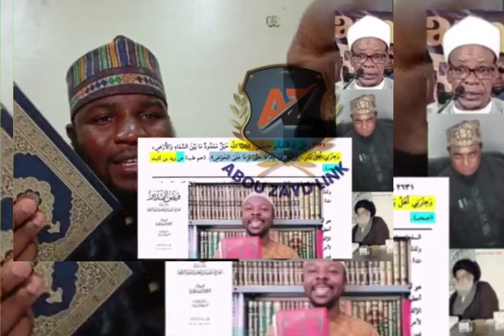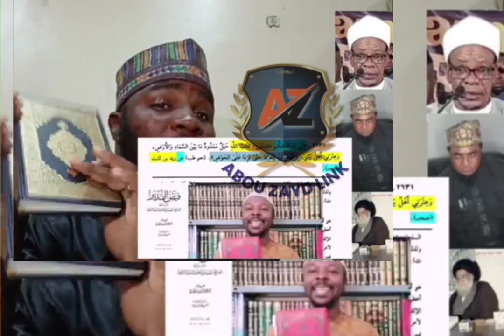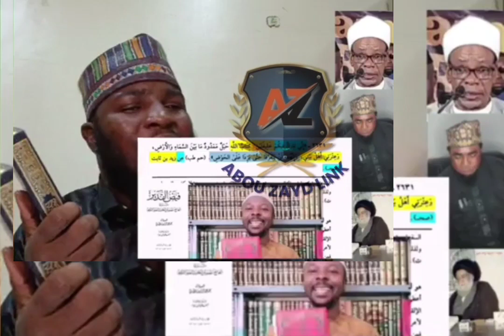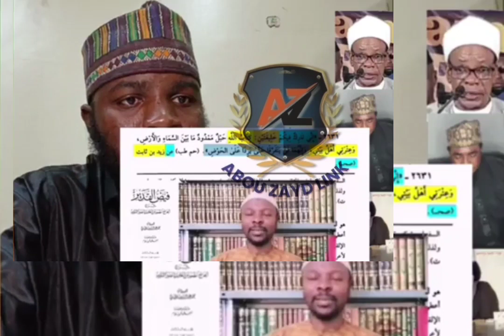TOLIAH OMO BABA LAGEGE ! AGBAKO NI SHI'AA